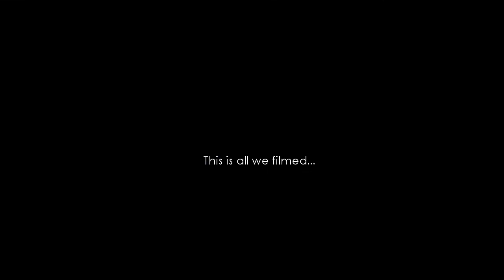Kayking Godafoss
Photoshoot with Cedric Schanze for The Book of Iceland - March 2015